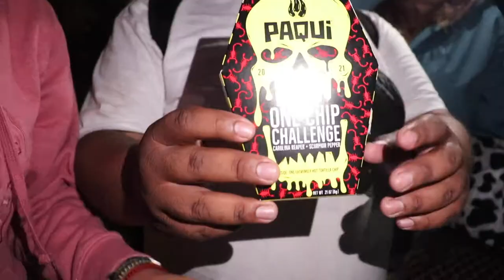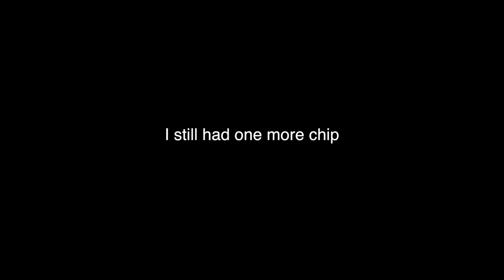EATING THE WORLDS HOTTEST CHIP!!!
A couple of friends tried out the spicy chip challenge and let me just say that it is HOT lol!!!

Thanks to you if you watch my videos, even if its for a couple of seconds. You're the best :)

I try to make awesome videos for everyone to enjoy!